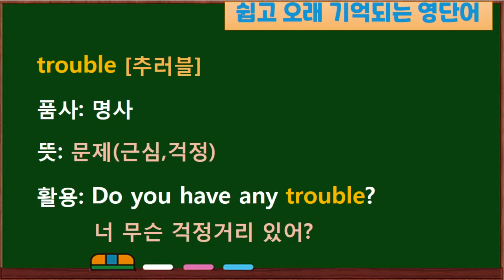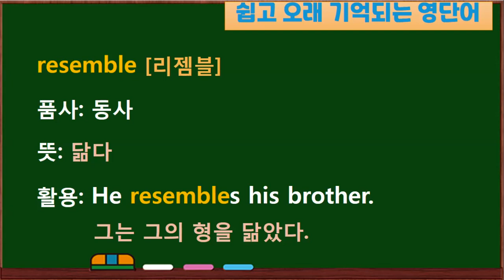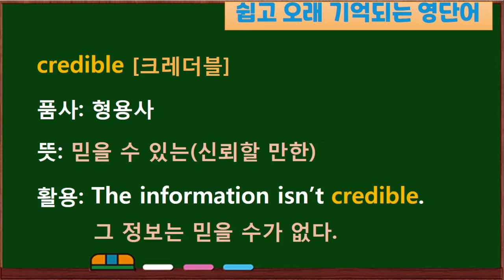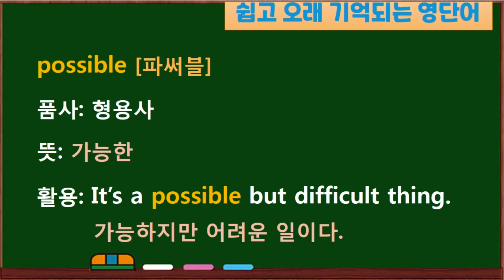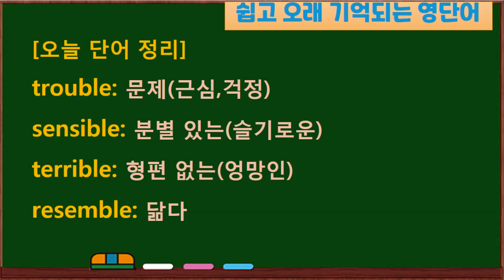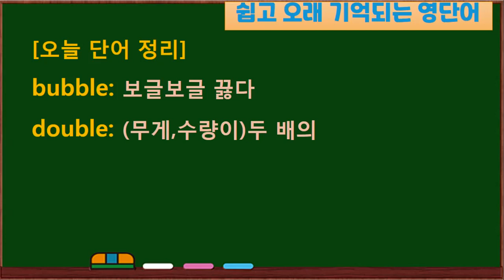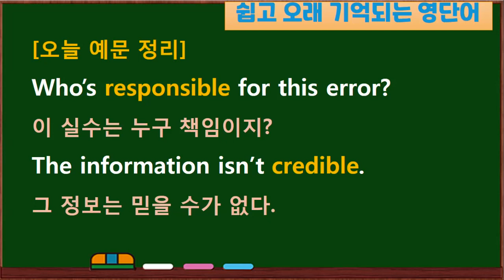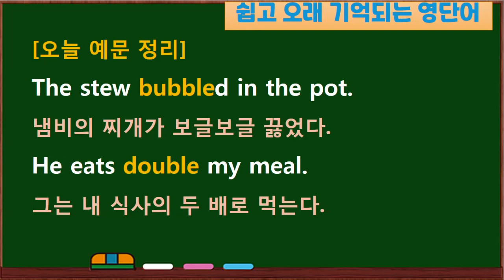"~ble" 기초 핵심 영단어 / 쉽고 오래 기억 되는 영단어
[오늘 단어 정리]
trouble: 문제(근심,걱정)
sensible: 분별 있는(슬기로운)
terrible: 형편 없는(엉망인)
resemble: 닮다
responsible: 책임이 있는
credible: 믿을 수 있는(신뢰할 만한)
humble: 겸손한
possible: 가능한
bubble: 보글보글 끓다
double: (무게,수량이)두 배의

Do you have any trouble?
너 무슨 걱정거리 있어?
She is a sensible person.
그녀는 분별 있는 사람이다.
Your spelling is terrible.
너는 맞춤법이 엉망이야.
He resembles his brother.
그는 그의 형을 닮았다.
Who’s responsible for this error?
이 실수는 누구 책임이지?
The information isn’t credible.
그 정보는 믿을 수가 없다.
His manner is very humble.
그의 태도는 아주 겸손하다.
It’s a possible but difficult thing.
가능하지만 어려운 일이다.
The stew bubbled in the pot.
냄비의 찌개가 보글보글 끓었다.
He eats double my meal.
그는 내 식사의 두 배로 먹는다.